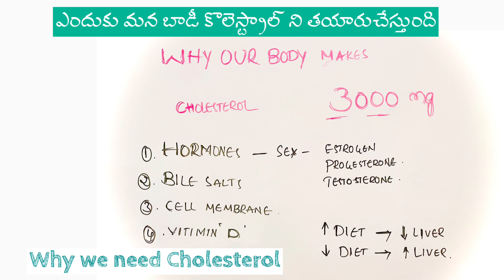The Truth About Cholesterol: What You Need to Know In Telugu | Sabadi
In this video, we're going to talk about cholesterol and what you need to know to make healthy decisions about your cholesterol levels.

Most people know that cholesterol is important for our health, but they don't understand the whole story. In this video, we're going to discuss what cholesterol is, what it does in the body, and the dangers of high cholesterol levels. We'll also talk about how you can lower your cholesterol levels naturally, without surgery or drugs.

If you're want to learn more about cholesterol and make healthy decisions about your cholesterol levels, then watch this video! It's important knowledge that you need to keep your heart healthy!